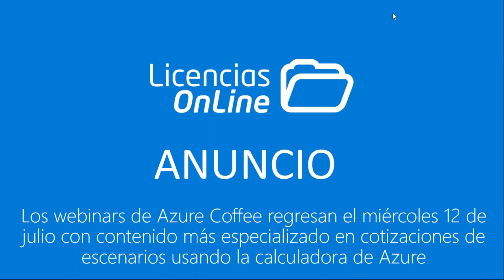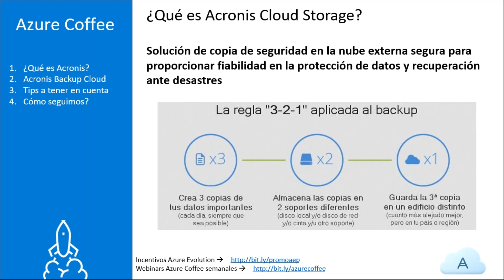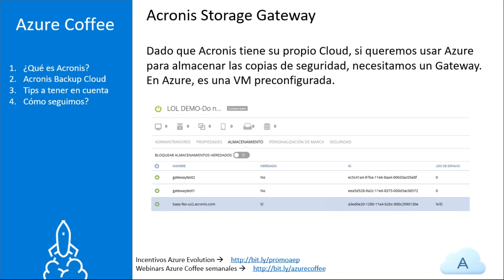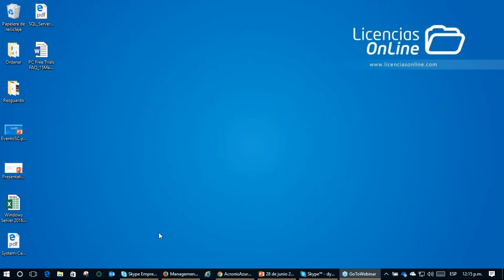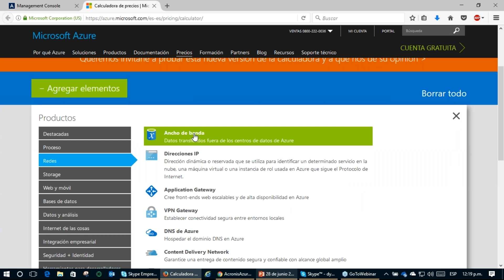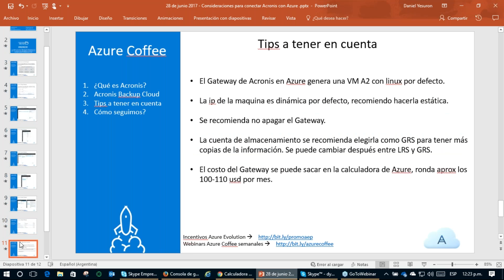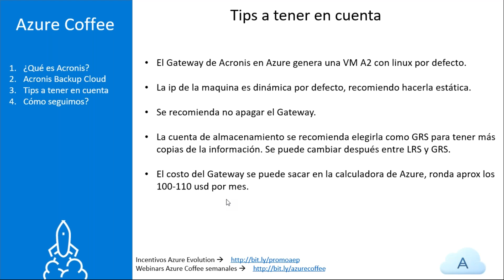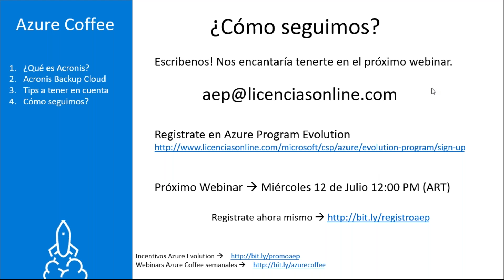Backup Cloud con Acronis Storage Gateway en Azure